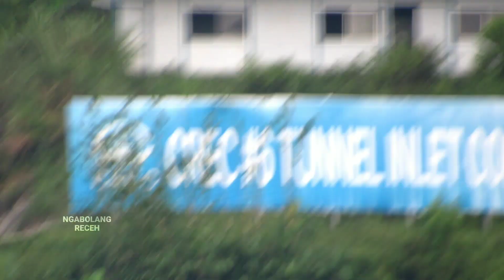Pergerakan 200 Roda Cometto Transporter Girder Box Kereta Cepat Jakarta Bandung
proses penurunan mesin launcher pemasangan box girder di jalur kereta cepat jakarta bandung dk 88 kecamatan darangdan kabupaten purwakarta jawa barat.